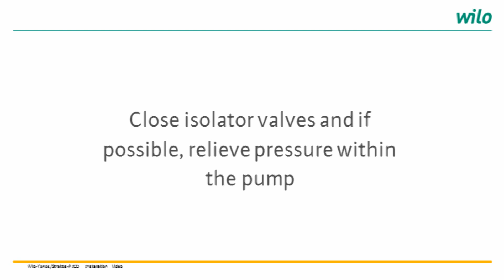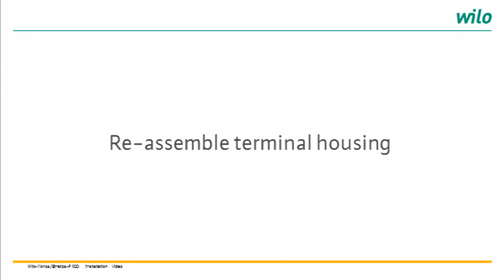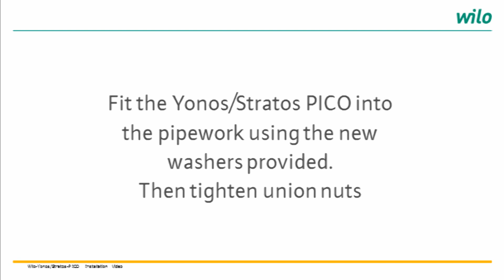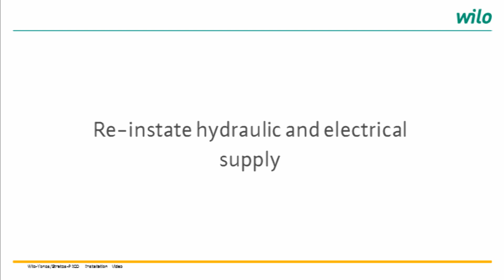Yonos PICO: Installation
How to install a Wilo-Yonos/Stratos-PICO High Efficiency circulator pump in under 5 minutes, providing energy savings of upto 90% when compared to uncontrolled pumps.